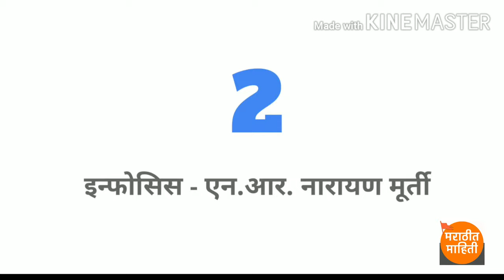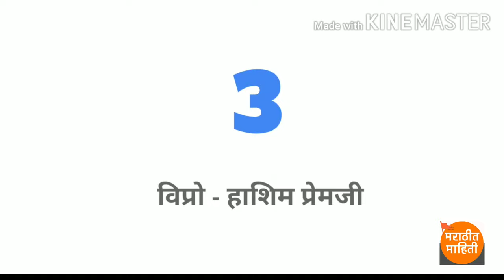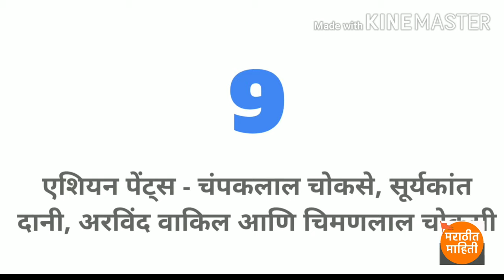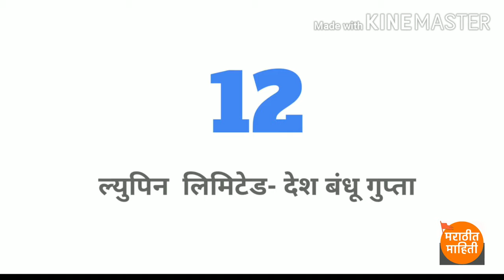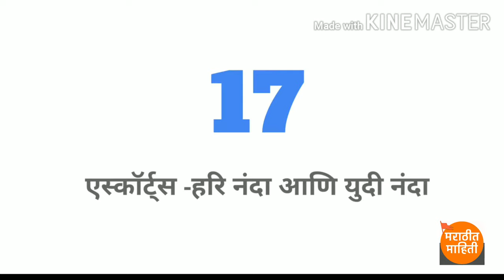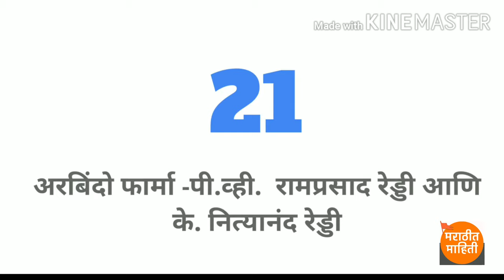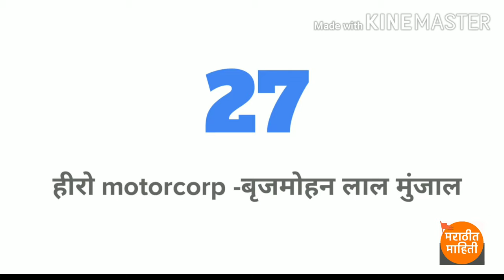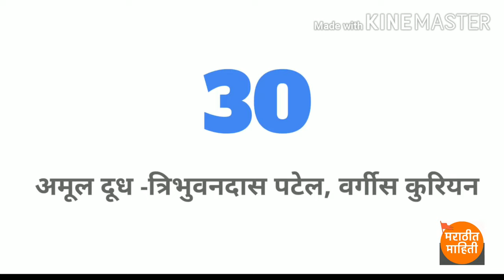भारतातील प्रसिद्ध कंपन्या व त्यांचे संस्थापक | Indian companies and their founder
या व्हिडिओ मध्ये आपल्याला प्रसिद्ध भारतीय उद्योगपती व त्यांनी स्थापन केलेल्या कंपन्या याविषयी पुर्ण माहिती मिळणार आहे. त्यामुळे व्हिडिओ नक्की पहा व विडिओला लाईक करा व चॅनल ला सबसक्राईब नक्की करा.

Indian companies and their founder
Company and founder gk.

धन्यवाद...

Marathi blog -